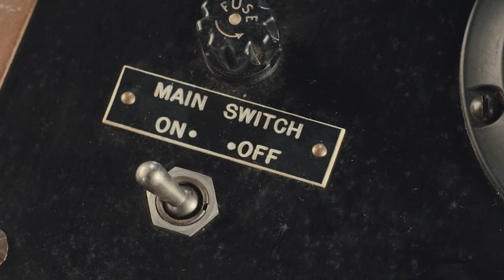What is the Nature of Reality? with Steven Novella of Skeptic's Guide to the Universe | ILC Clips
Clip from Isn't Life Curious? Episode 1 featuring guest Steven Novella, MD

In our first episode to kick off the show, we are joined by Dr. Steven Novella, most famously known as the producer and host of The Skeptic's Guide to the Universe Podcast and author of The Skeptic's Guide to the Universe book. Dr. Novella is a neurologist and professor at Yale School of Medicine and an advocate of the skepticism movement. In our conversation we talk about the concept of reality vs perception and how to evaluate whether we are in touch with reality or are lost in our own fictions and hallucinations that our brains produce for us so easily. We discuss some of the cognitive biases that we wrestle with every day, common misconceptions about skepticism, the failings of public education in promoting critical thinking skills in kids, the severe consequences that may be in store if humans can't learn to think better, and much more!

Stay curious!

Life is a curious thing. Let's explore it together!

Isn't Life Curious? is coming July 1st wherever you listen to podcasts!